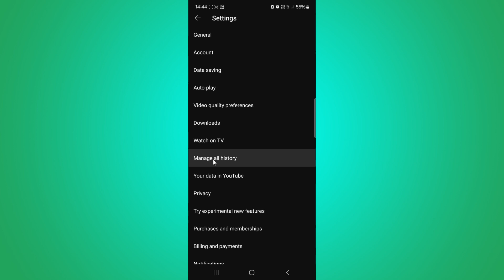HOW TO DELETE YOUTUBE SEARCH HISTORY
🚀 "Keep your YouTube searches private! 🕵️‍♂️ Watch this short guide to learn how to easily delete your search history on YouTube. Clear your tracks and maintain your online privacy effortlessly! 🚀🔍 YouTubeTips SearchHistory Privacy"